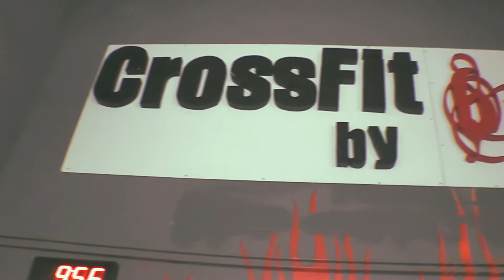Crossfit by Bodyfit San Jacinto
Crossfit by Bodyfit in San Jacinto.